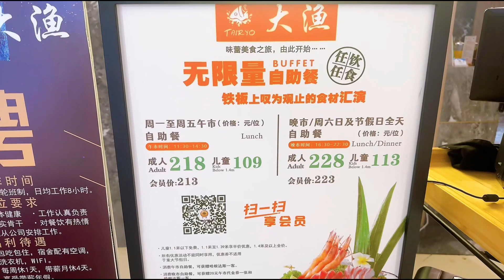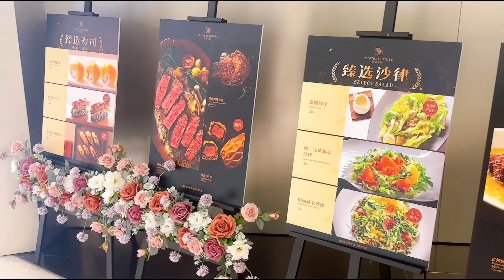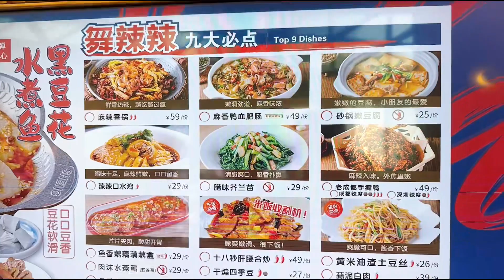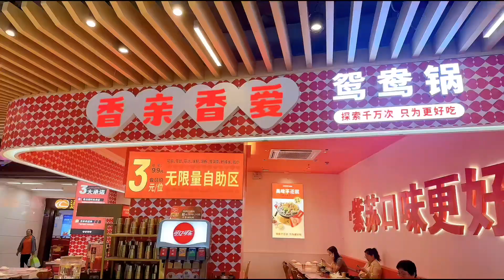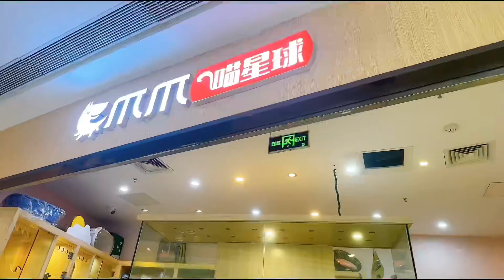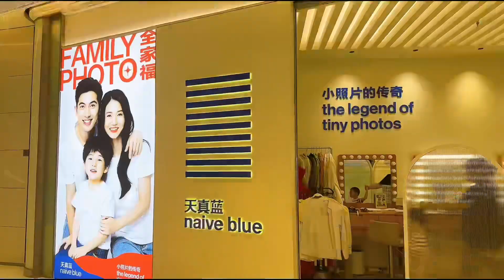[深圳] 上梅林上蓋🚝卓越匯購物中心🛍️ ￼上梅林區最大的購物中心🤩￼美食聚集地🍔 有300多個品牌￼😻96間餐廳任你選擇🤩亦有大量娛樂設施😍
卓悅匯購物中心，位於深圳地鐵上梅林站上蓋，是4號線和9號線的換乘點，商業面積10萬平方米，目前是梅林片區最大的單體購物中心。

卓悅匯宣導“分享生活·潮有趣”，整體定位中端，約有300多個品牌，能很好地滿足梅林居民衣食住行等一站式購物的需要。